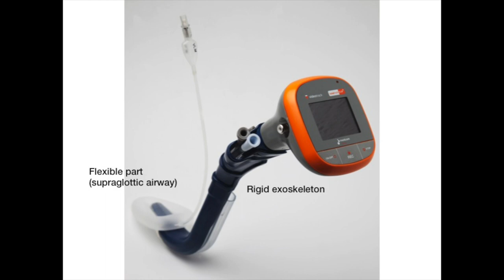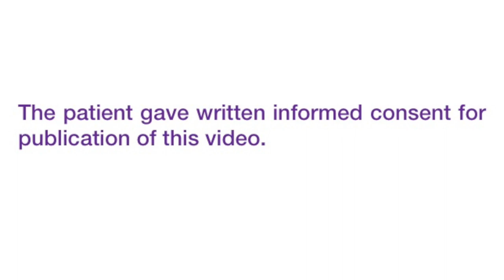Totaltrack VLM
This video shows the use of the Totaltrack VLM, a new video laryngeal mask.
Authors: Enrique Freire-Vila, MD Javier Lage-Fernández, MD Manuel Ángel Gómez-Ríos, MD